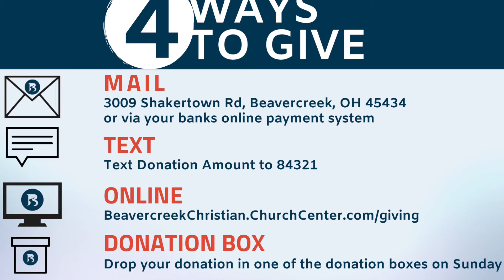Announcements: January 16th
BCC's weekly announcement video so you always know what's coming up here at Beavercreek Christian Church.